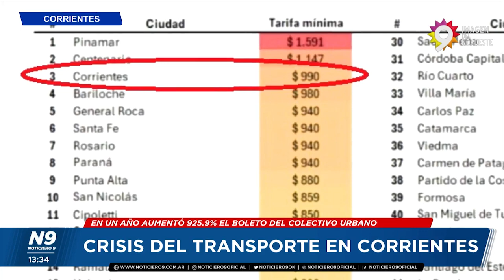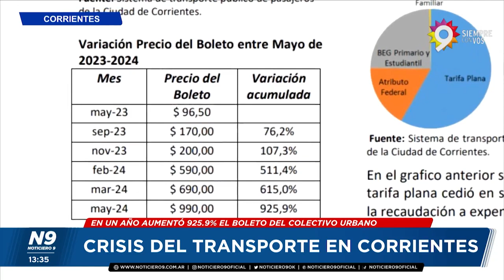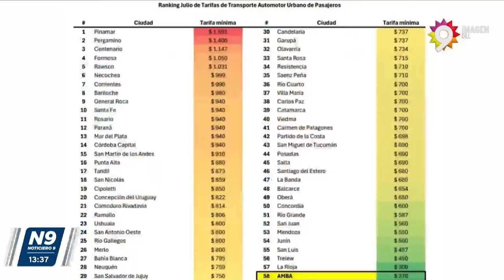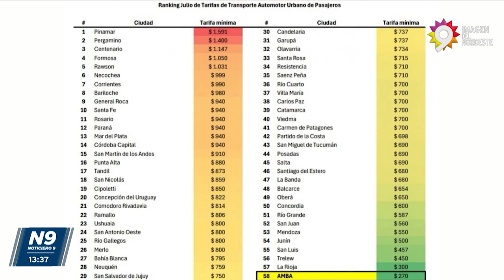CRISIS DEL TRANSPORTE EN CORRIENTES - NOTICIERO 9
EN UN AÑO AUMENTÓ 925.9% EL BOLETO DEL COLECTIVO URBANO
“EL SISTEMA NO FUNCIONA Y HAY QUE CAMBIARLO”
EN UN AÑO LA GENTE DEJÓ DE USAR EL TRANSPORTE URBANO Y HUBO 513 MIL MENOS PASAJEROS QUE PAGAN LA TARIFA PLANA. ESTE SISTEMA ASÍ NO FUNCIONA Y HAY QUE CAMBIARLO.
NOTA: AGUSTÍN PAYES- DEFENSOR DEL VECINO.